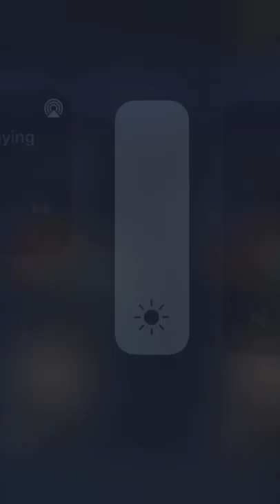I PACKED SIMON KJAER!!! FIFA MOBILE 22 TOTY